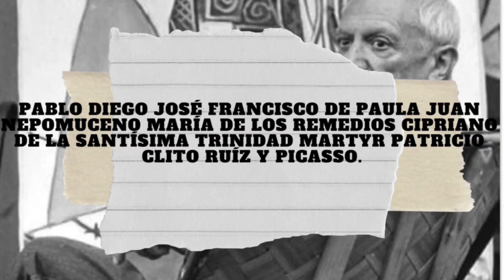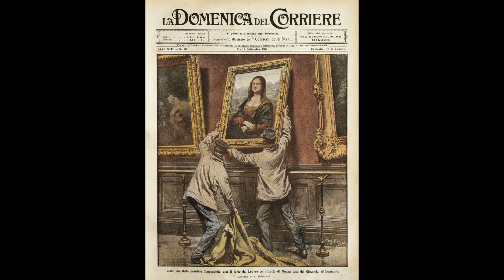THE 8 FUN FACTS - PABLO PICASSO